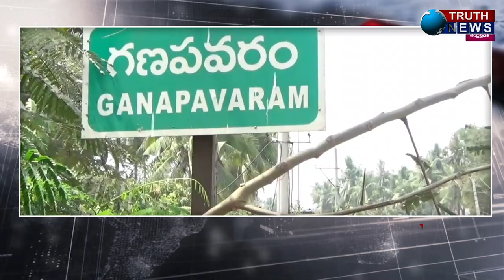ఏలూరు|| సోమవారం ఉంగుటూరులో ముఖ్యమంత్రి పర్యటన, ఏర్పాట్లను పరిశీలించిన MLA పుప్పాల వాసుబాబుTRUTHNEWS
@truthnewstelugu ఏలూరు|| సోమవారం ఉంగుటూరులో ముఖ్యమంత్రి పర్యటన, ఏర్పాట్లను పరిశీలించిన MLA పుప్పాల వాసుబాబుTRUTHNEWS